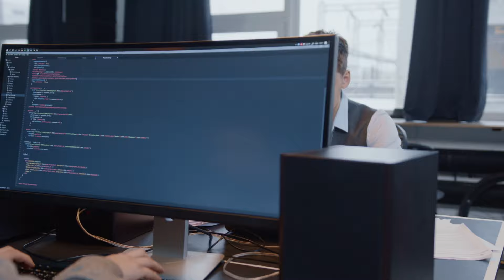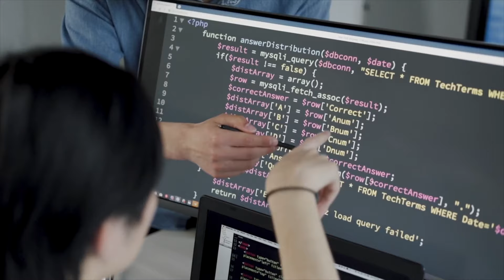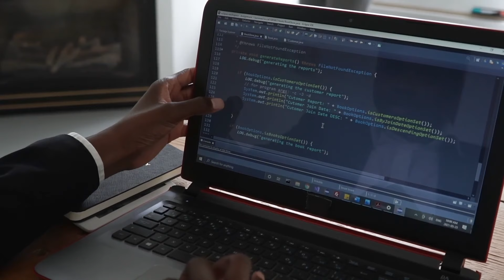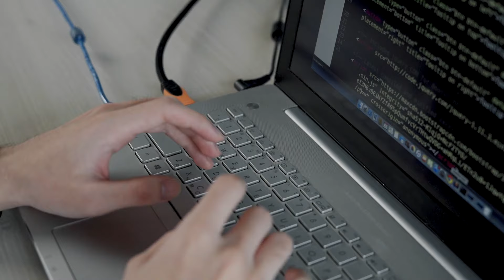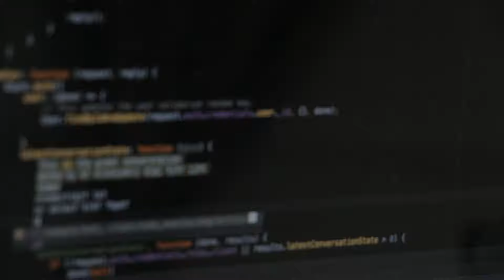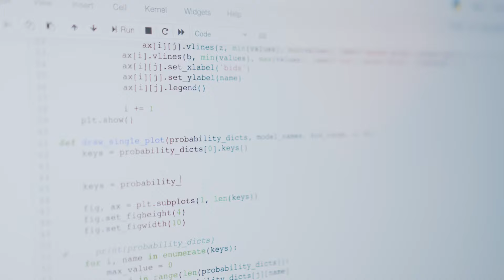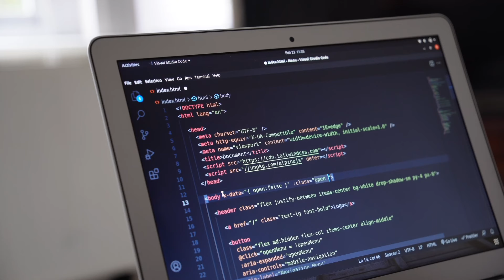Data Engineering vs Data Science : Lequel choisir pour transformer ta carrière ?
Dans cette nouvelle vidéo, je te parle de "Data Science vs Data Engineering"

🎁 Cadeau gratuit - Résumé de toute cette vidéo et toutes les compétences pour travailler dans le monde de la data (Data Engineer, Data Scientist, Data Analyst)

🔥 QUI SUIS-JE ? 🔥
Je m’appelle Willis, Sr Data Engineer et Coach en Data Engineering, habitant au Canada 🇨🇦 (Montréal).

Bienvenue sur ma chaine ! Je parle de Data Engineering, de carrière en Tech et de voyage ! 🖥️✈️

🧪 Travaillant dans le monde de la data depuis plus de 10 ans, je t'aide à booster ta carrière en Data en partageant mon expertise ! 🔥